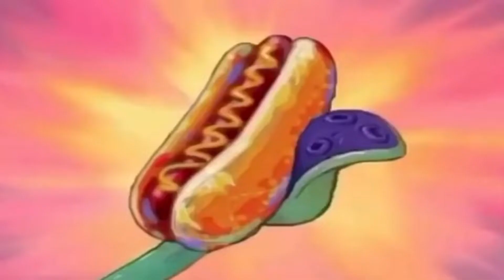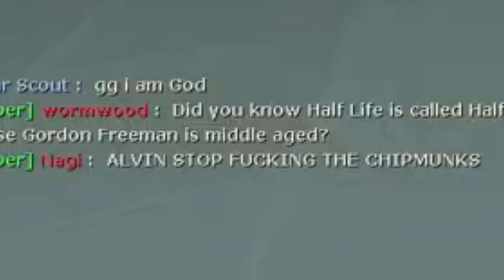TF2 Deathrun Funny Moments: Ignite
You know what’s better than a few minutes of lunacy on TF2? Thirty minutes of lunacy! Featuring today’s map: Dr Ignite!
TF2 Deathrun on Retroservers
Credit for the Retroserver Deathrun maps go to their respectful owners :steamhappy:

Keyword Nonsense (Don't read unless bored or stupid :steamhappy:)